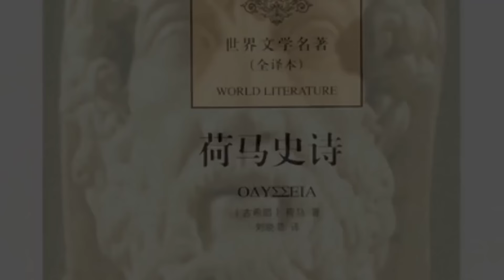【聊聊女人】最能讓男人癡迷的女人！男人根本抵抗不了！迷死男人不償命！窦文涛